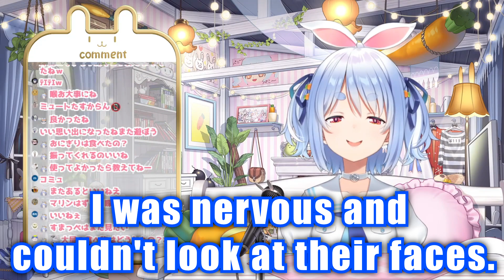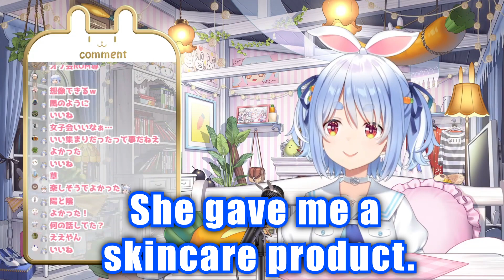Pekora Talks About What Happened After Their Off-Collab Stream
Stream:
【漢字でGO!】ネ○リーグ風の漢字読み取りゲームに挑戦！！！！！ぺこ！【ホロライブ/兎田ぺこら】